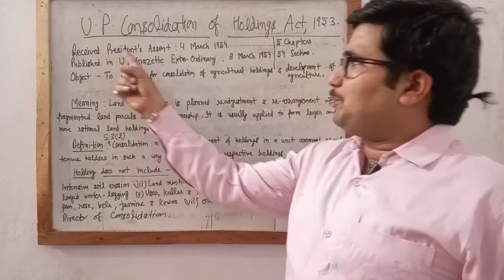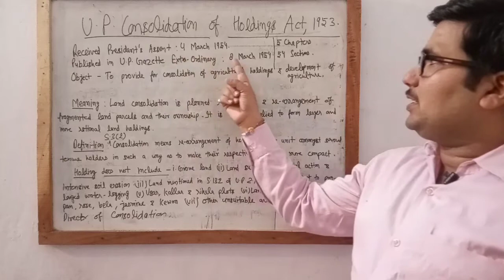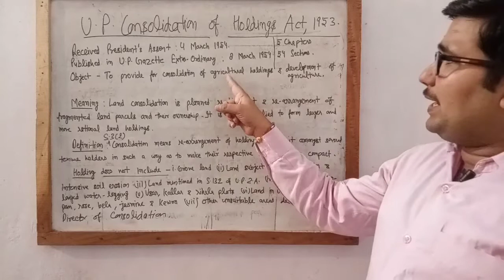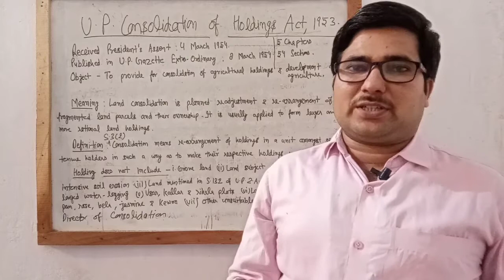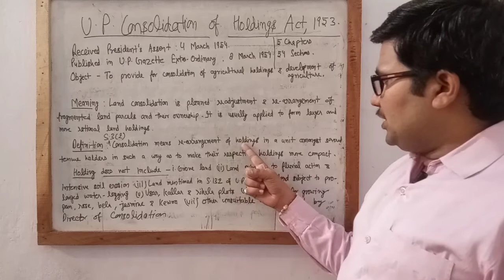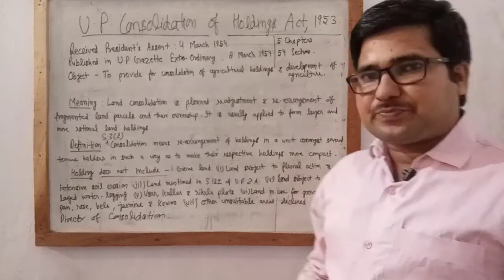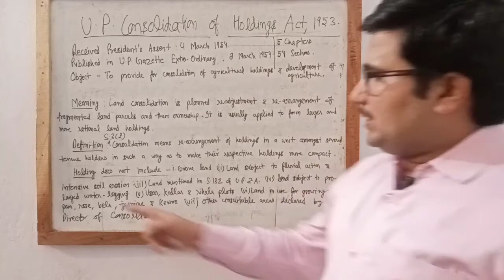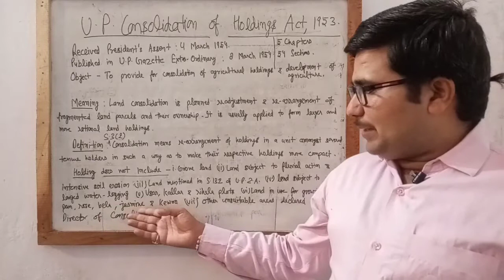U.P. Consolidation of Holdings Act ,1953 : Introduction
LL.B. 6th Sem.
Lucknow University